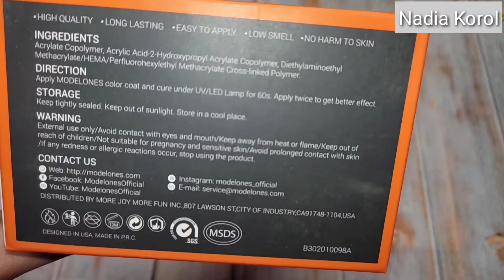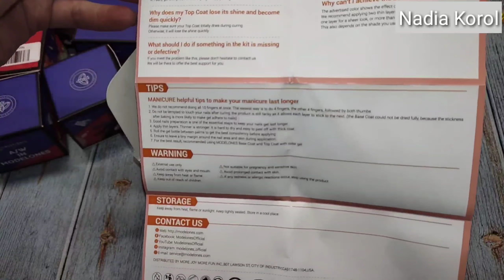Распаковка посылок с Алиэкспресс 📦 Термо гель лаки Modelones / Тестирование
Всем привет!
Меня зовут Надя. Добро пожаловать на мой канал. Спасибо что вы со мной 🥰
Сегодня у нас новая распаковка посылок 📦